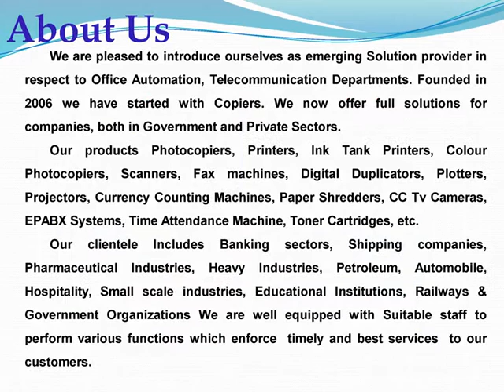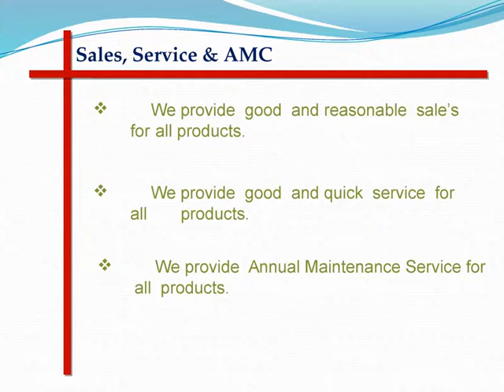Photocopiers and Printers By All Tech Solutions, Mumbai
We, All Tech Solutions, established in the year 2008, are considered to be one of the leading wholesalers, distributors, traders, and retailers of the best quality of Photocopiers and Printers. The product range offered by us consists of Xerox Machines, Photocopy Machines , Digital Photocopiers machine , Image copier, Digital copier , Digital printer, Laser printer , Multifunction printers, wireless printer , mobile printer, All In one Printer, LCD projector.